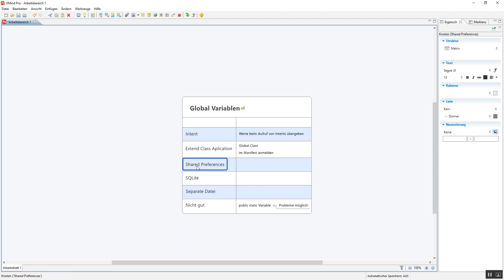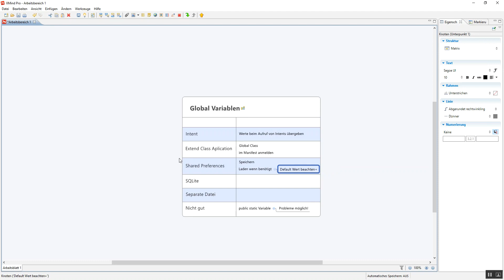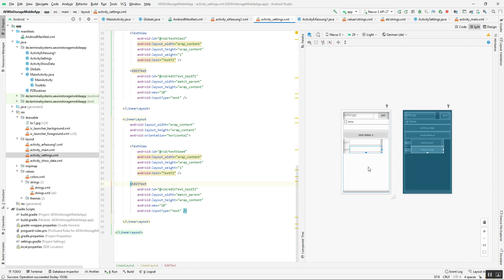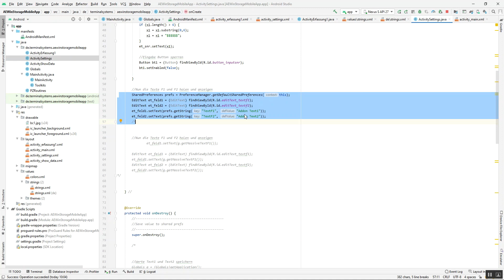Android Programmierung für Starter: Shared Preferences. Werte speichern auch wenn App geschlossen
Mit Shared Prefererences bietet Android die Möglichkeit, Werte so zu speichern, dass sie auch erhalten bleiben, wenn die Anwendung geschlossen und wieder gestartet wird. Hier nutze ich Shared Prefererences, um mir zwei Strings zu speichern.